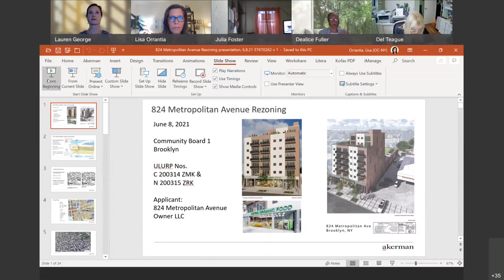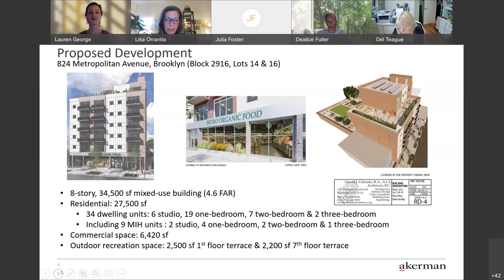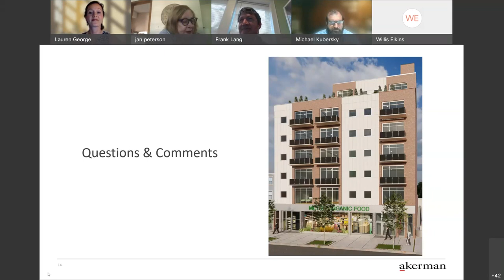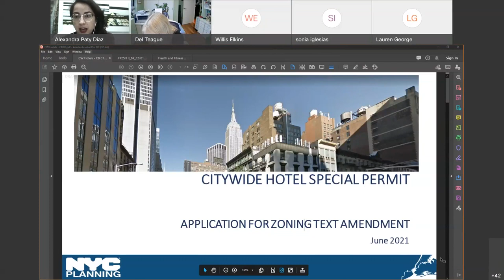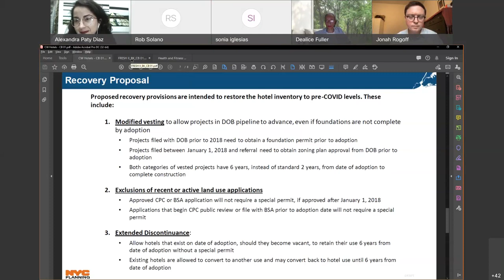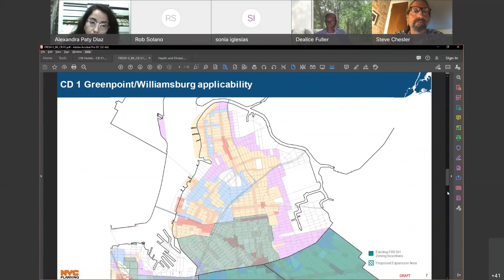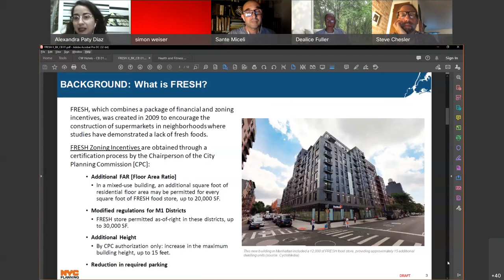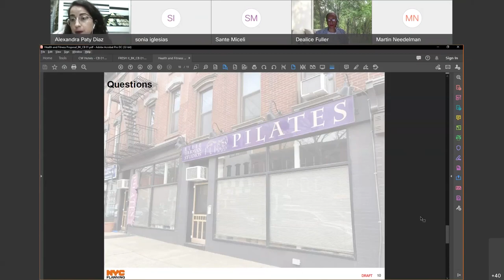Combined Public Hearing and Board Meeting 6 -08 -21